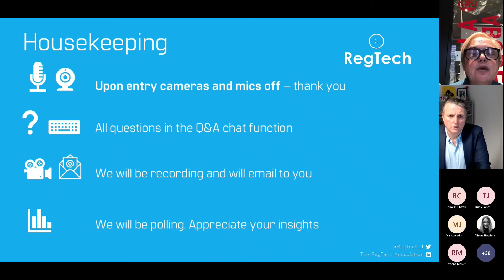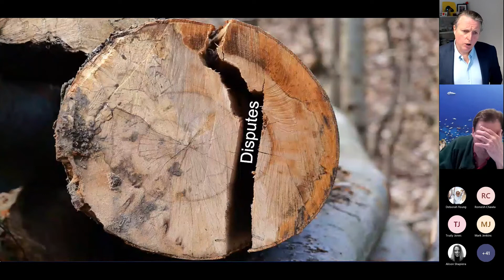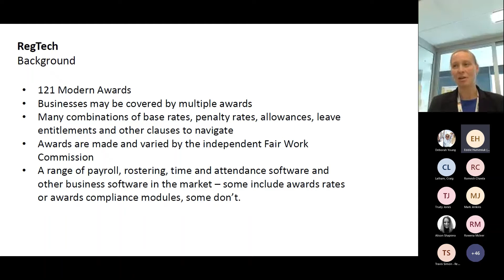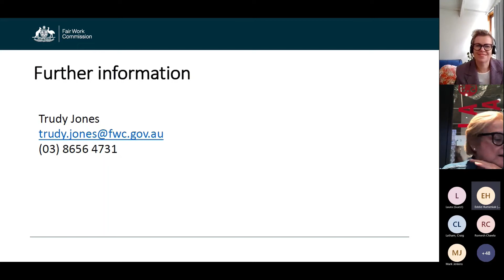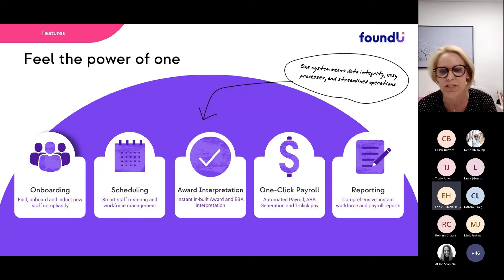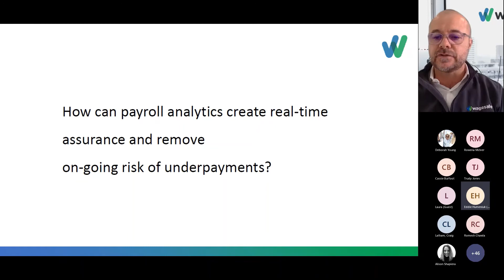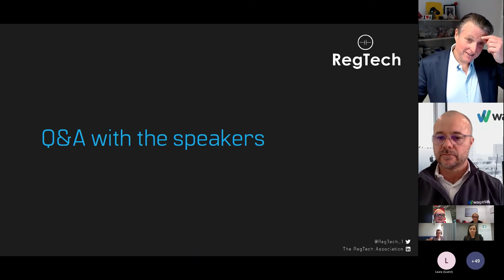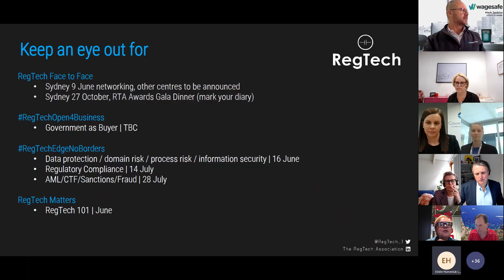2 June RegTechOpen4Business | Workforce Solutions for Employment Compliance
RegTechOpen4Business | Office of the Australian Small Business, Fair Work Commission & Attorney-General's Department

The area of workforce solutions has gained significant movement as a result of the improved understanding of the role that technology can play in helping businesses of all sizes be compliant with things like complex wage laws and the lifecycle of employee management. We understand that there are unnecessary burdens being placed on businesses to navigate this complexity.

We are seeing an increase in the number of RegTech workplace solutions available in the market and the appetite for all companies to embrace these solutions either directly or through advice from their trusted counterparts to solve these every day challenges. Join us to learn more about solutions for employment compliance for your own business, your clients/customers and/or stakeholders and how these solutions are bringing much needed regulatory relief.

This Open4Business will allow you a sneak peek into what problems these solutions and approaches address. This session will be ideal for accountants, law firms, consumer groups, HR managers, small businesses or anyone who employs people.

Presenters:
- Deborah Young, The RegTech Association
- Craig Latham, Office of the Australian Small Business and Family Enterprise Ombudsman
- Trudy Jones, Fair Work Commission
- Laura Munsie, Attorney Generals Department
- Cassie Burfoot, Cowell Clarke
- Rowena McIver, foundU
- Mark Jenkins, WageSafe